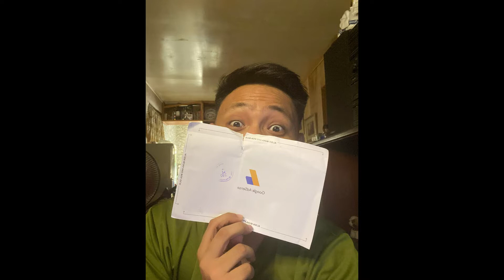PAANO KO NAKUHA ANG GOOGLE ADSENSE PIN